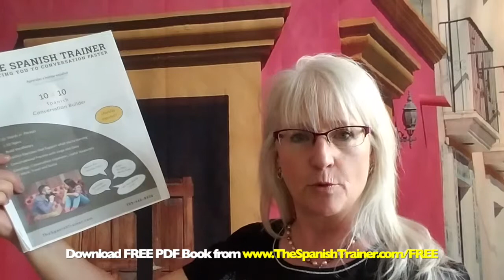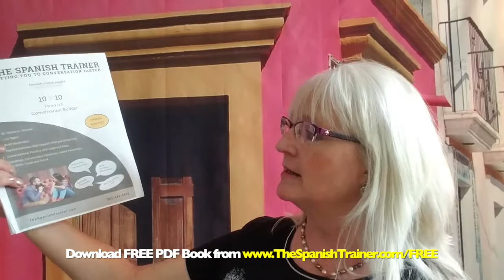(08x10) Learn Interrogatives in Spanish! FREE Spanish Lessons!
TheSpanishTrainer.com is a language school in Denver offering both In-Person and Online Classes. Whether you live in Denver or anywhere in the world, we can help you reach your Spanish language goals. Learn Spanish that WORKS for you. Thrive in the workplace and social settings both here and abroad. The best way to learn is to get started TODAY!

For corporate training, visit CorporateSpanishTrainer.com